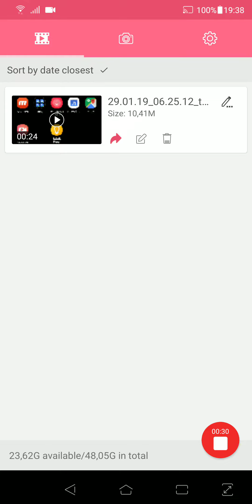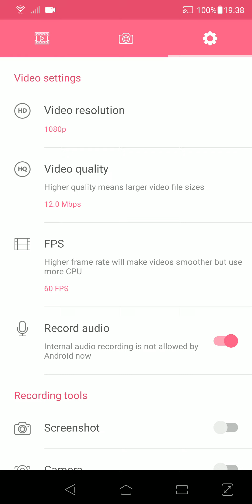Najlepsza darmowa aplikacja do nagrywania ekranu z dźwiękiem na Androida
Top Recorder - nagrywa ekran i dźwięk smartfonu w bardzo dobrej jakości , bez reklam